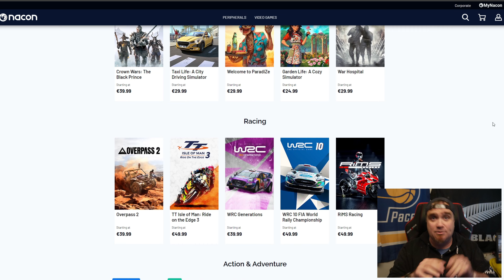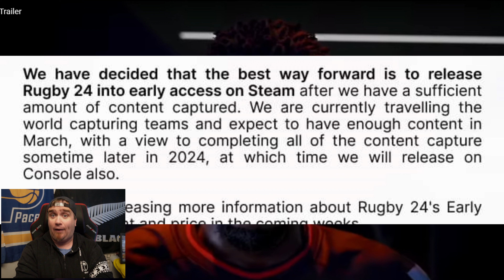THE AWFUL TRUTH: Rugby 24 Trailer - An Honest Review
So I didnt want to make this video about the Rugby 24 trailer, but my list of things to talk about was going too long to ignore any longer.